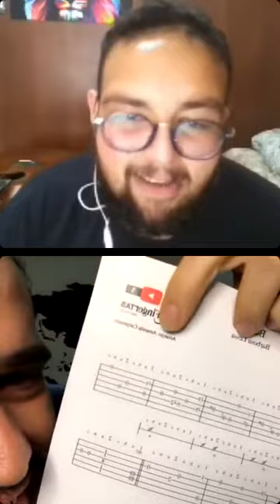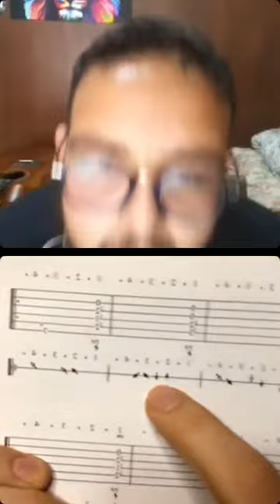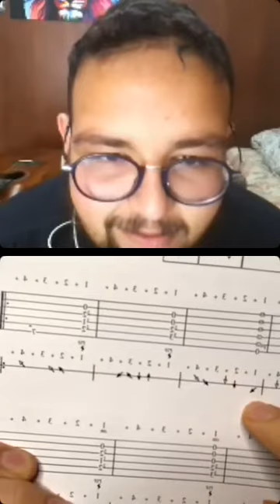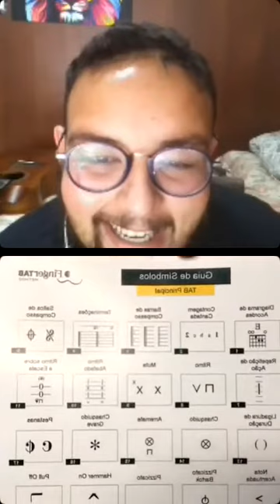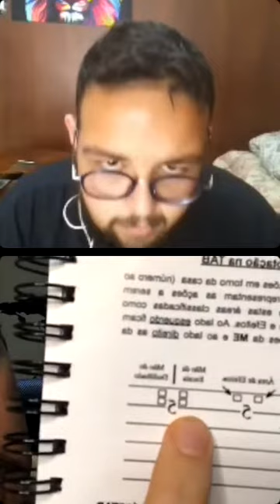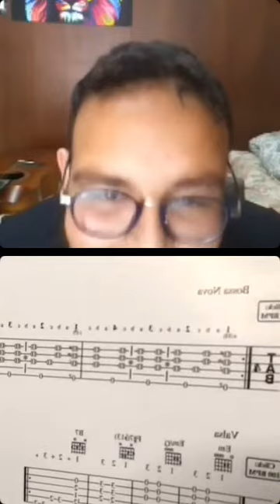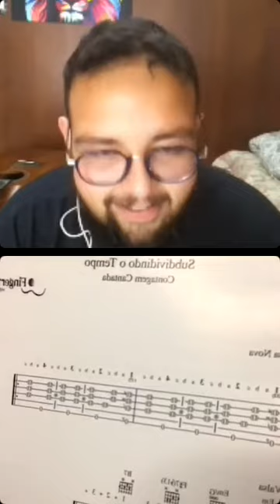Fingerstylezando com Jonathas Ferreira - UM MÉTODO NOVO PARA ENSINAR FINGERSTYLE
CONTRIBUA COM UM PODCAST INDEPENDENTE

Podcast onde troco ideias com violonistas em geral, mas sempre tentando trazer a troca de ideia com pessoas que falam sobre Fingerstyle...

Nesse rolê, eu troquei uma ideia com o grande Jonathas Ferreira, um grande violonista Fingerstyle, diretamente do Rio Grande do Sul.

Nessa conversa, ele apresentou o seu projeto FINGERTAB METHOD que é um método de como ler o Fingerstyle em Tablatura.

Além disso ele contou a história de como foi que ele conseguiu, junto de uma produtora, trazer o Jony Ken para o BR, fazer aulas com ANDY MCKEE, ALEXANDR MISKO, entre outros.

Foi uma conversa muito incrível que valeu a pena pra caramba ter parado 1 hora do meu dia pra aprender com esse grande musico.